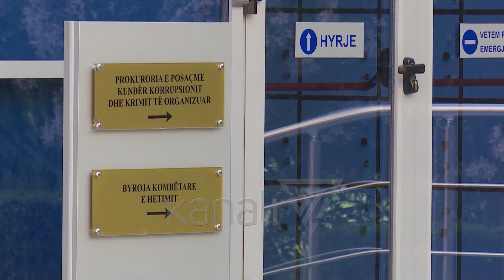I DHANË RYSHFET ZYRTARES, BURG PËR INXHINIERIN E FIRMËS - News, Lajme - Kanali 7